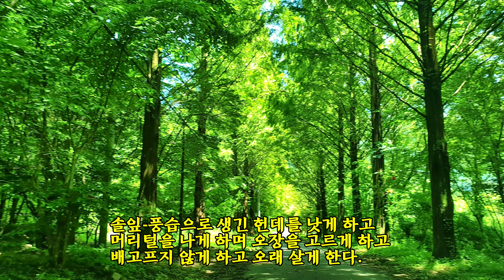소나무 관솔 소주잔 만들기/송진/소주에서 솔향이 나는 소주잔/머리가 맑아지는 소나무 향/술에취해 향기에 취해~뿅~/diy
메탈우드입니다.
금속과 나무의 제품 및 생활 속 기계제작 DIY 캠핑 용품 제작
귀한 소주잔을 만들었습니다. 소나무 관솔 소주잔 향이 기가 막히네요.
소나무 향기에 취하네요.